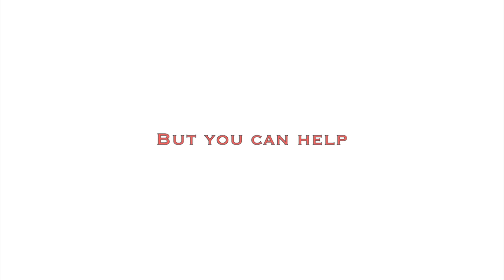Help Our Campus (Extended Version)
(THIS IS THE EDITIED VERSION OF THE ORIGINAL PLEASE NOTCIE IT IS SLIGHTLY LONGER TO READ THE BOARDS)We are a charter school in the heart of the Silicon Valley. We have become well knwon through out the state for getting 90% of our students to college/university which most of them are 1st generation Latino/hsipanic students. To be straight to the point the district is planning on making the descion to relocate us to a campus two times smaller. This will decrease our staff and students and we dont want them to go or our campus we've come to love for 10 years. HELP MAKE THIS VIDEO VIRAL AND SAVE US FROM MOVINIG!